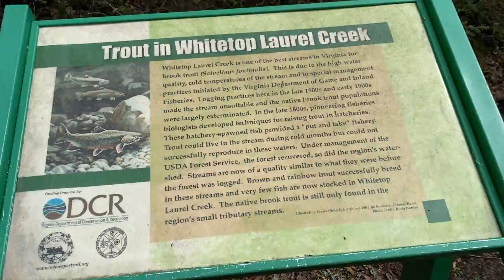Creeper Trail 3 22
The Creeper Trail from Whitetop Station to Damascus. Fun things to do in Damascus Virginia